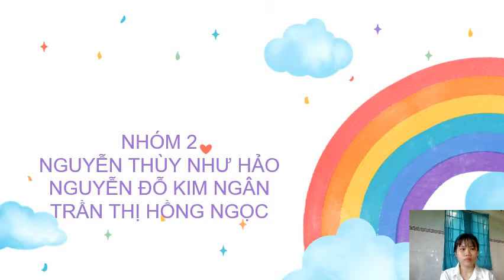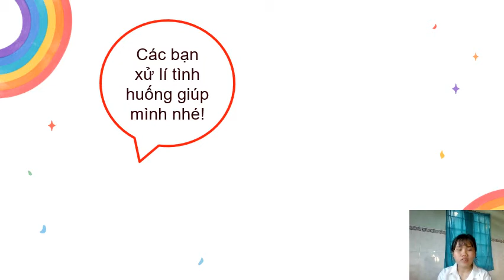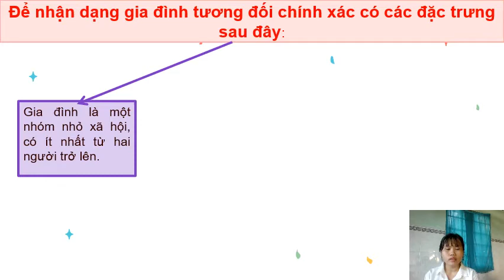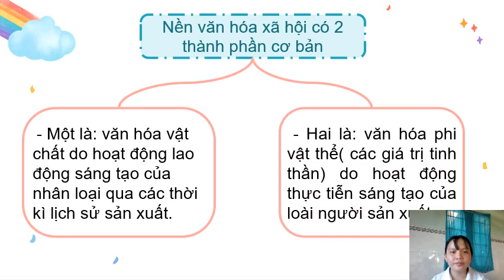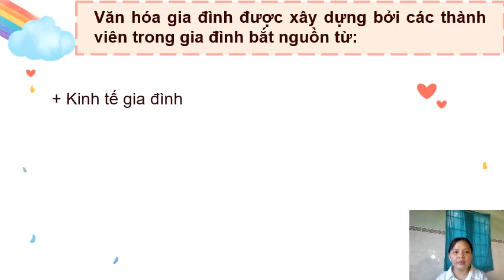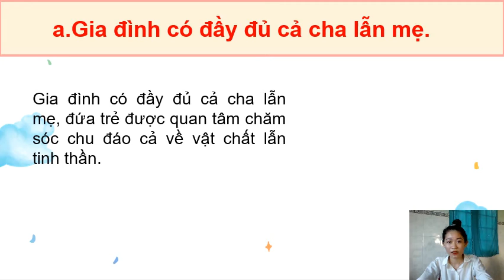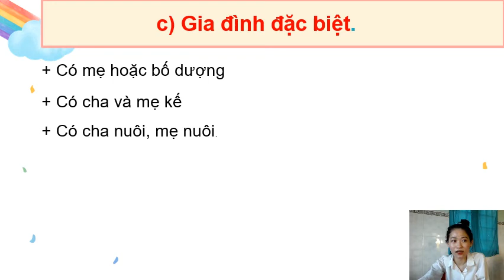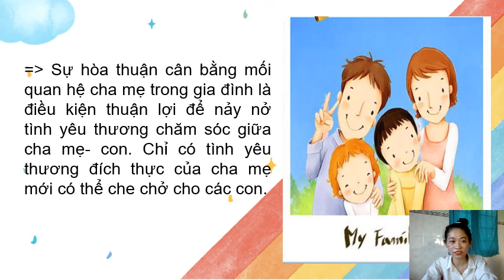gdgd - chuong 2.I KHAI NIEM GIA DINH (co tinh huong)